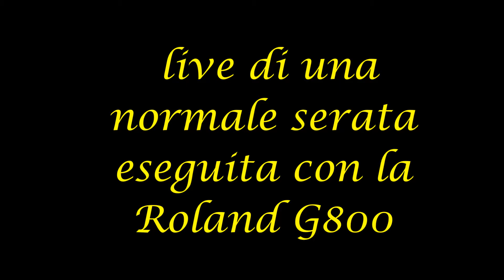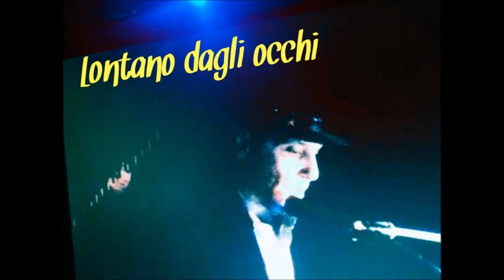LONTANO DAGLI OCCHI-TONY VALENTE(Bardotti-(Endrigo-Bacalov)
LONTANO DAGLI OCCHI un brano del 1969  testo di Bardotti e musica di Endrigo e Bacalov,in questa mia versione live